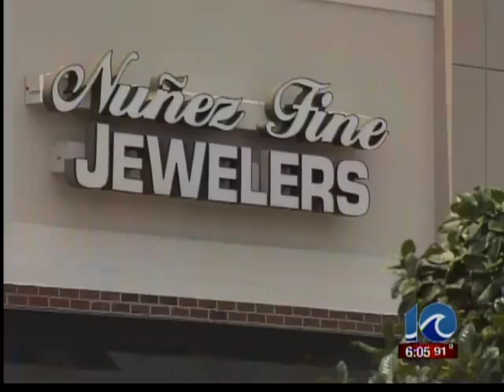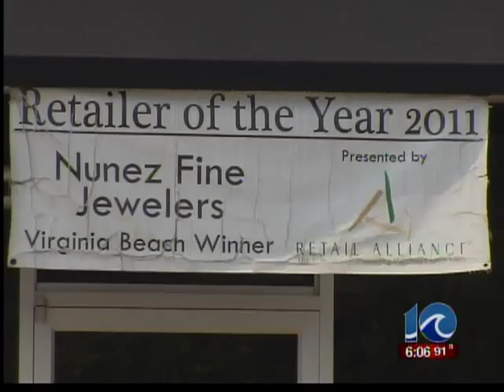Jeweler accused of switching diamonds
Jeweler accused of switching diamonds | WAVY.com |